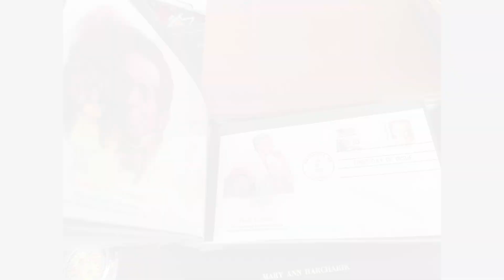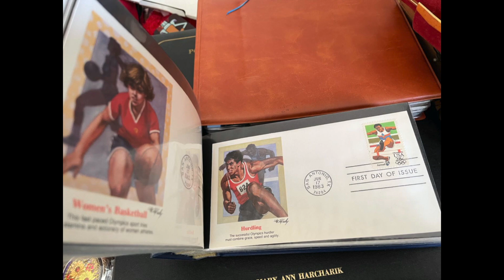Mission Viejo Sale | 05.06.2023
We are a fully bonded and insured estate sale company serving the Greater Southern California Area!
Pictures will be updated and organized during set up
ALL SALES ARE FINAL for all items!
Please practice social distancing/wear mask
Please come prepared when purchasing heavy items as we cannot help you move or lift such items..
Have a question? Need to host your own estate sale? Want to join our mailing list?
Renee Galasinao
Ph: (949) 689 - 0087 (Please text for fastest response!)